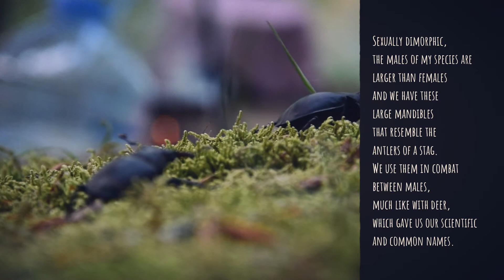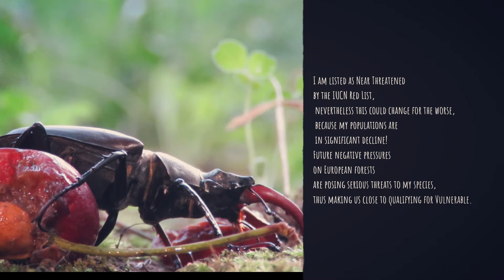Wild Interviews | S2 E5 | European stag beetle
We introduce to you our new interviewee: The European Stag Beetle, one of the largest and most conspicuous terrestrial beetles of Serbia and beyond! In Latin it is known as Lucanus cervus. Why is that so? Let us hear what he has to say!
We hope you will find out new things through these interviews and you will strive to explore and learn more!
Video by:
Marko Nikolić
Dimitrija Savić Zdravković

Editing and narration:
Dimitrija Savić-Zdravković
This channel was created within the project “Hidden corners of Serbia - bridging the gaps”, financially supported by The Rufford Foundation from Great Britain. This project is supported by the biological society "Dr Sava Petrović" and the Institute for nature conservation of Serbia.